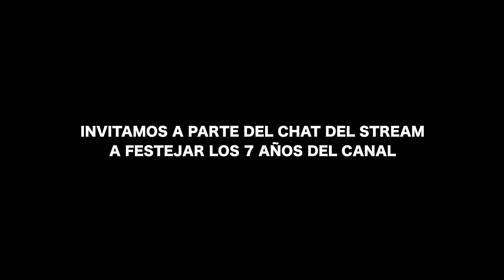Cómo NO jugar al CSGO #87 - 7 AÑOS! || Batata Biónica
CSGO EN ESPANOL / CSGO EN ESPAÑOL

Qué pasa cuando ponés Argentinos en CS:GO? Sale un MM de clutches, fails y momentos graciosos. Un partido de CSGO competitivo de risas, básicamente. Espero les guste este compilado de momentos de humor en Counter Strike Global Offensive!

Muchos de estos momentos son clips graciosos de Twitch jugando en vivo!

Quiénes somos? Somos un grupo de amigos que se la pasan divirtiéndose en CSGO. Podés encontrar todas estas compilaciones en mi playlist de humor de CSGO en castellano.